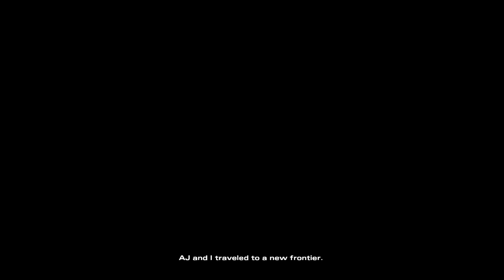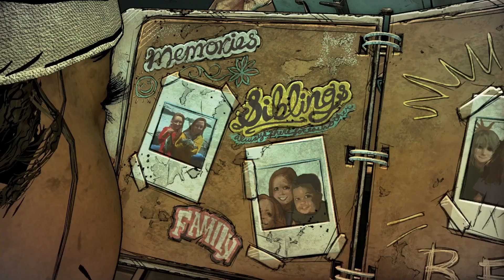THE WALKING DEAD DEFINITIVE EDITION | S4EP1 | AJ Learns a Different Lesson!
Episode 1 of The Walking Dead Final Season